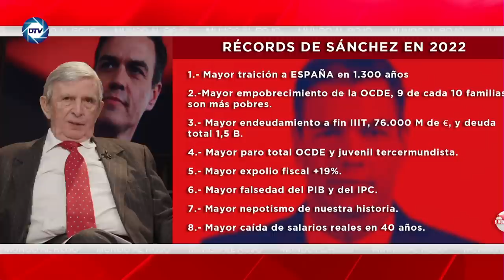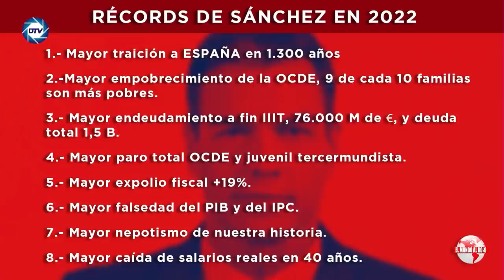ROBERTO CENTENO: 💥SÁNCHEZ💥 acumula un año repleto de 💥escándalos y chapuzas💥 en diferentes frentes